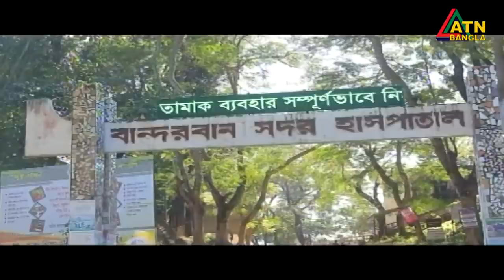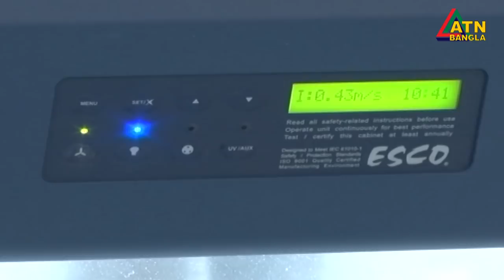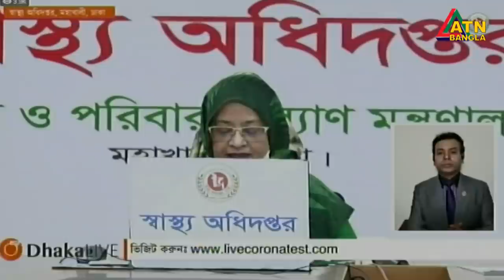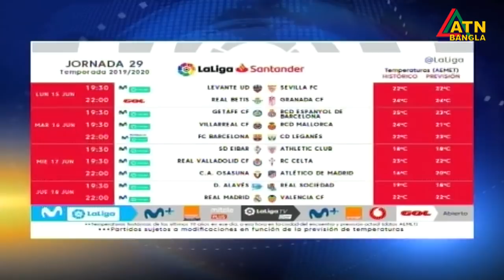এটিএন বাংলা দুপুরের সংবাদ । 2 pm | 01.06.2020 | ATN Bangla Hourly News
News Presented by- Choity Sorowr